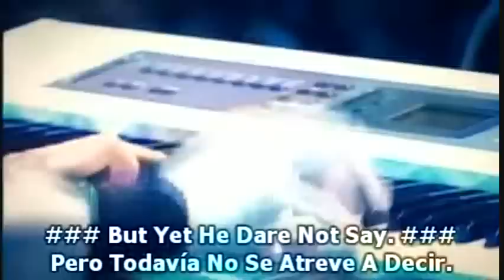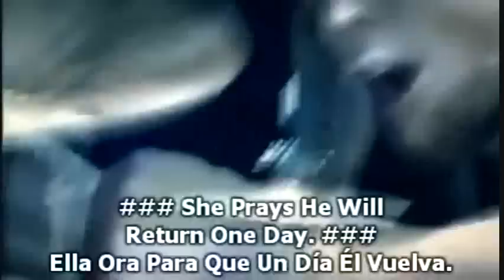NIghtwish-17-Over The Hills And Far Away(End Of Era Español- English)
Subtitulos En Español-Subtitles Lirycs english( Hartwall Arena 2005 Once Tour Album)Best concert Nightwish.-Mejor Concierto nightwish.